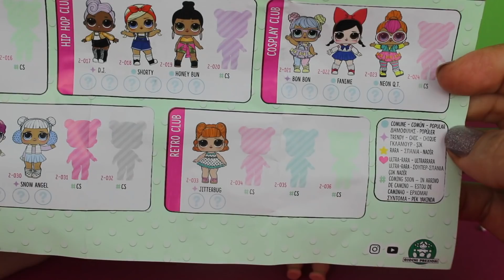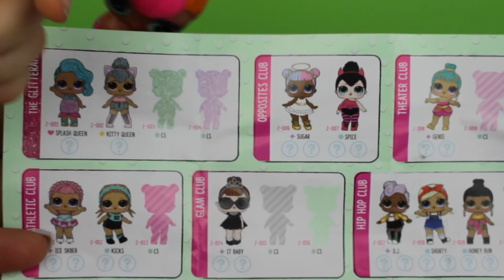LOL Sürpriz Bebek 2. Seri Challenge 6 da 6 Mı? !! | Şansım Geri Dönüyor!! | Bidünya Oyuncak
Videolarımı Beğen butonuna tıklayarak motivasyonumu arttır!

Kullandığım montaj programı Final Cut Pro ve kullandığım kamera Canon D100. Hepinize iyi seyirler dilerim.